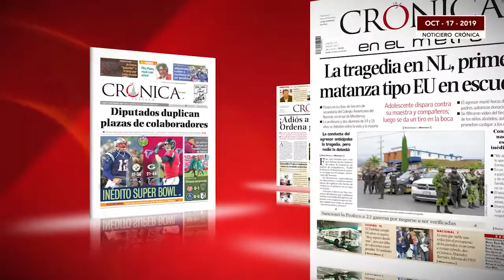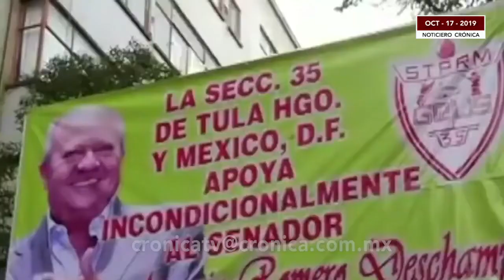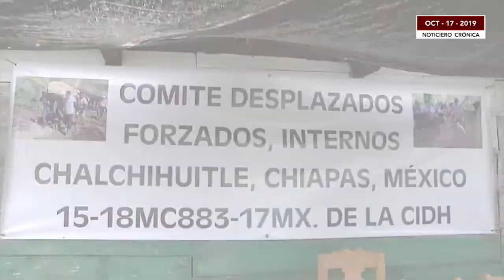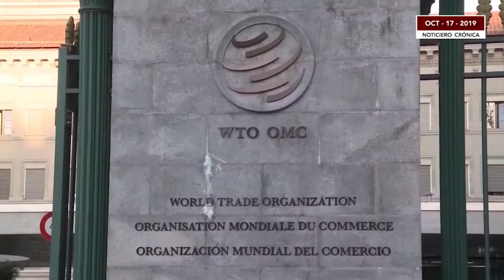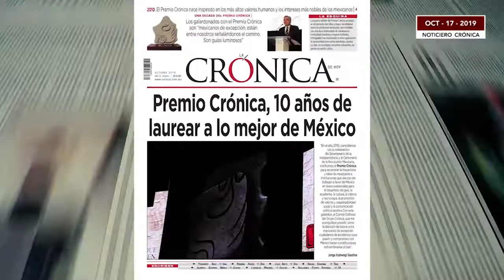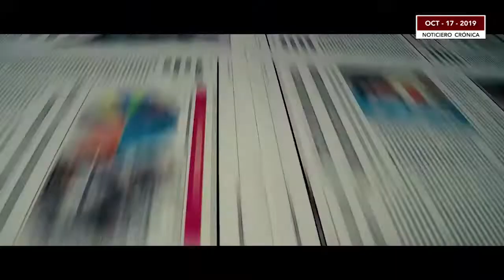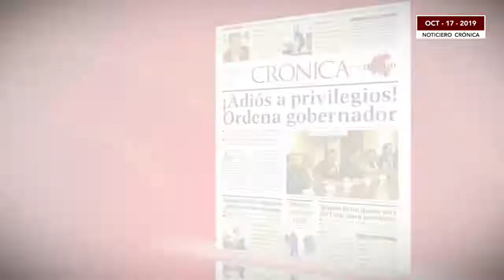Detienen a Ovidio Guzmán en Culiacán | La Crónica de Hoy | 17/10/19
Noticiero CrónicaTV de La Crónica de Hoy

► Arrestan a hijo del Chapo y se desatan balaceras y fugas
► Funcionarios de Mancera tienen orden de aprehensión
► Inicia construcción de nuevo aeropuerto